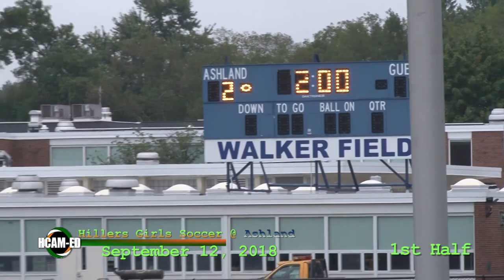Hopkinton Hillers Girls Soccer @ Ashland 9-12-2018